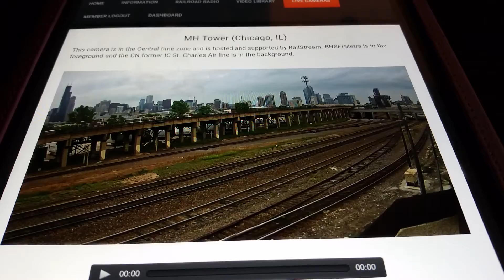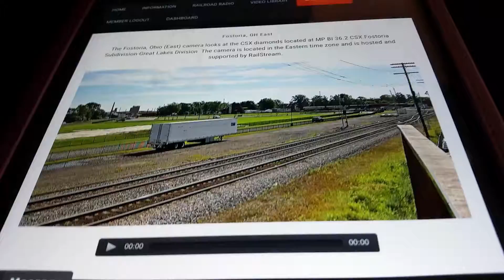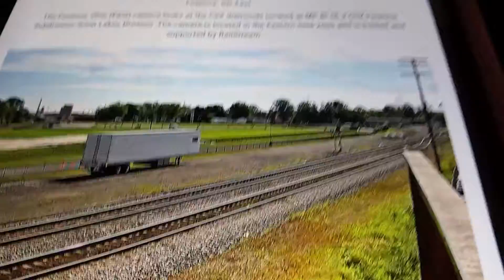Train rush hour